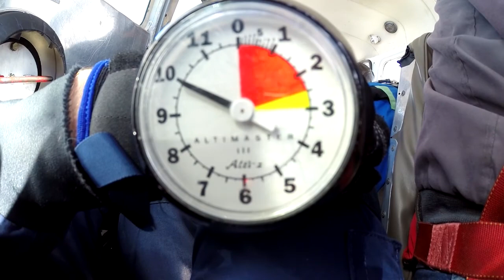Rachel Kuria‘s Tandem Skydive in Northeast Pennsylvania!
Rachel Kuria‘s skydive with Above The Poconos Skydivers on 08/25/2019!